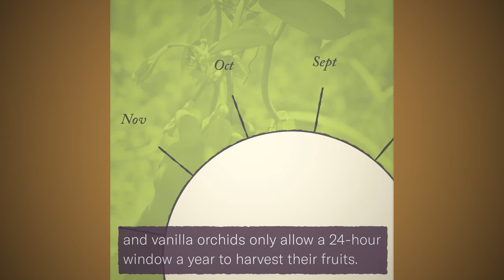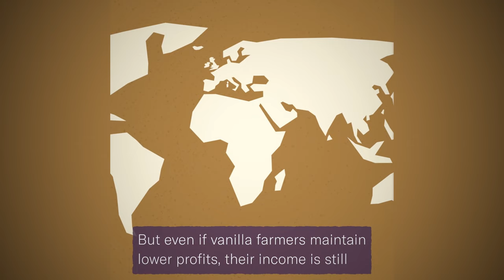The Social Cost of Bourbon Vanilla Production | Bourbon Vanilla Madagascar | FoodUnfolded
Natural vanilla passes through dozens of hands as it goes from farms to kitchen tables. No part of farming or curing the vanilla beans is mechanised, and small farms are the very backbone of natural vanilla production. But are farmers treated fairly when it comes to Bourbon Vanilla Production? What are the social impacts of the production of the second most expensive spice in the world?

Motion Graphics by Jamie Burton
Script & Narration by Silvia Lazzaris
Based on the article by Samanta Oon